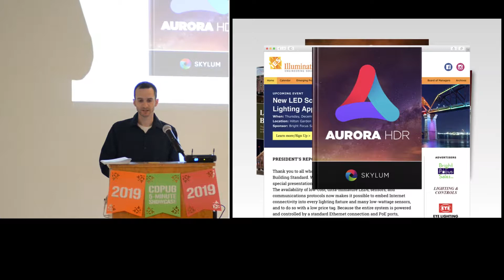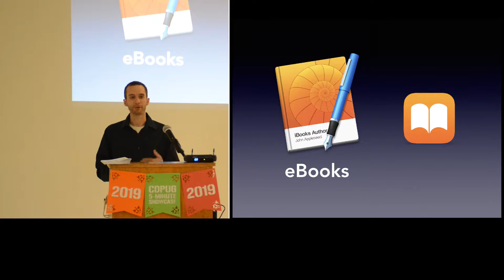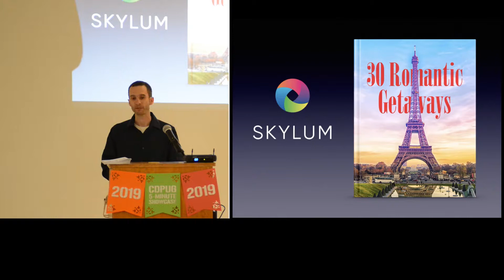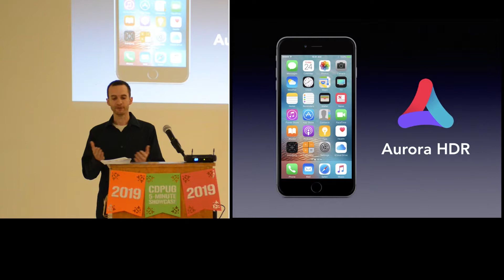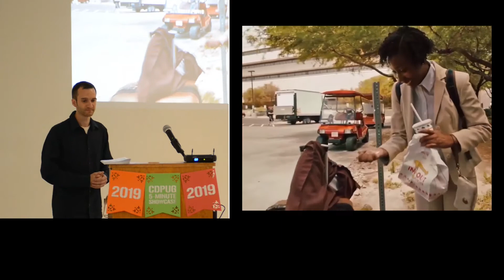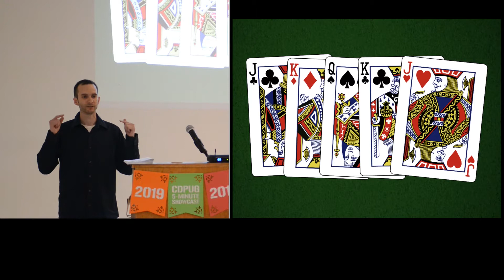Chris Woodman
1st presenter